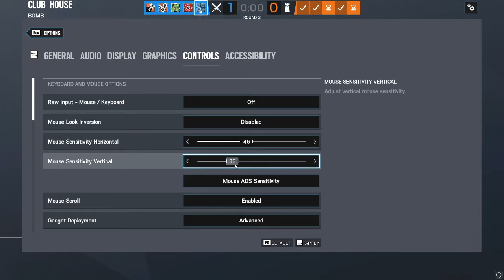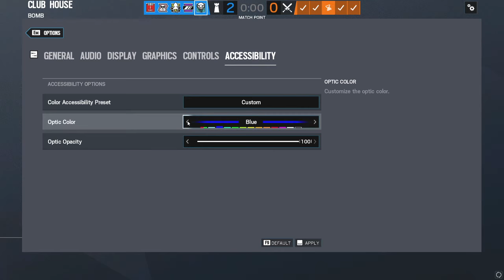rainbow six siege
If u enjoy the content i stream on twitch @denaliconley655